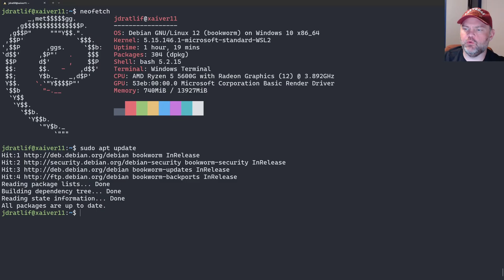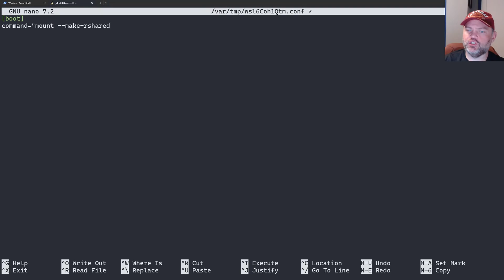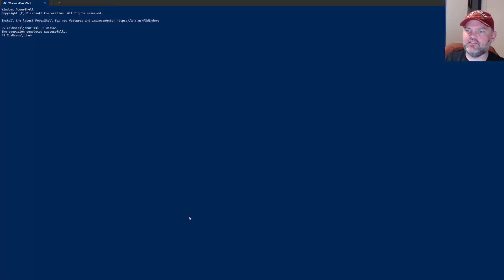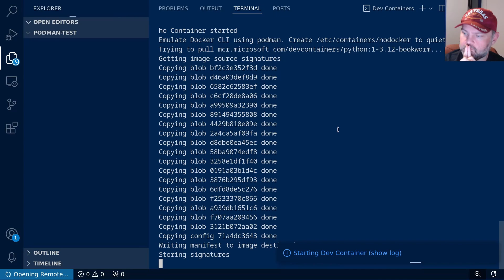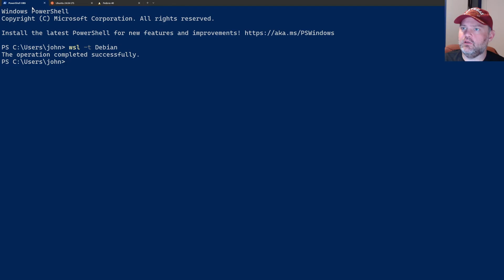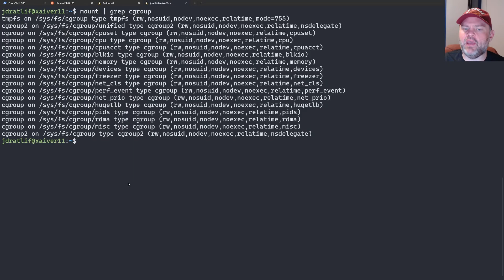Podman Containers in WSL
Short tutorial on using podman to run containers in WSL instead of docker.